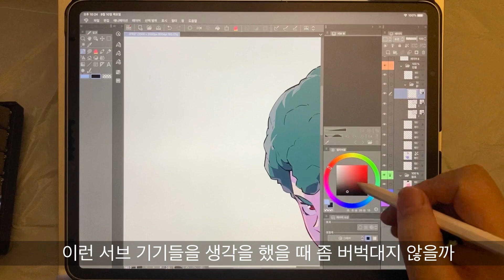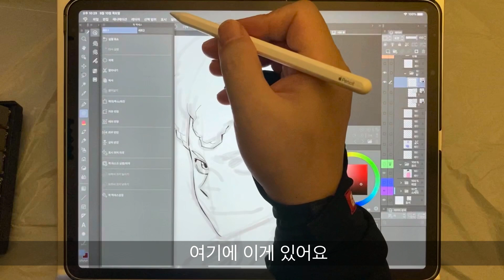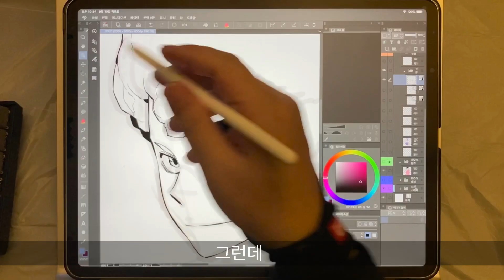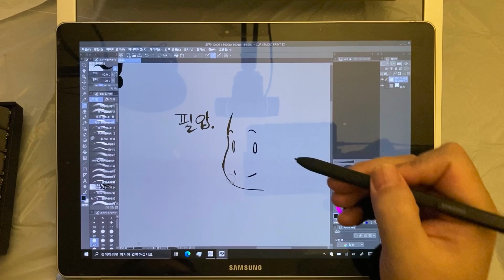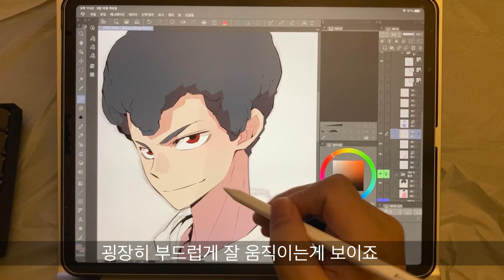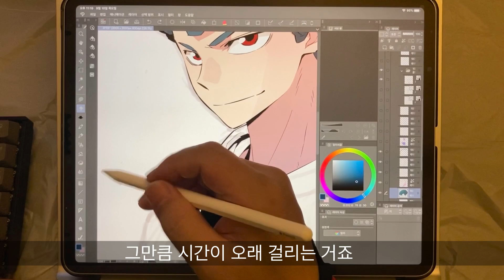아이패드 애플펜슬 웹툰작가 시선 리뷰 갤럭시북도?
아이패드와 애플펜슬 갤럭시북에 관한 개인적인 의견입니다
다른 분들과 차이가 있을 수 있습니다
갤럭시북은 갤럭시북1 12모델입니다